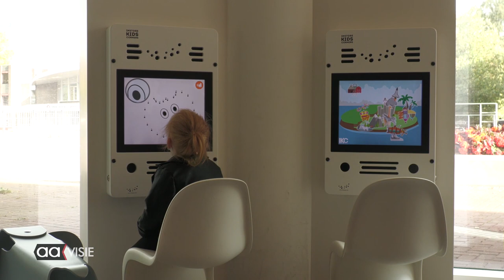Nieuwkomers dag Almelo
De Nieuwkomersdag in het Stadhuis zorgde ook dit jaar voor gezellige drukte. Er waren ruim 110 goodie bags gemaakt en die kwamen terecht bij de mensen die het afgelopen jaar in Almelo zijn komen wonen.